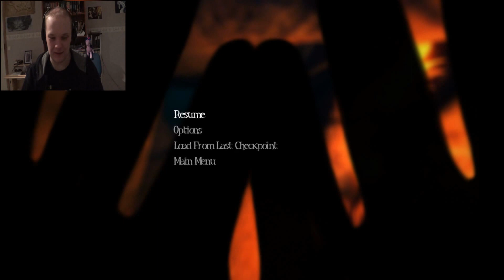Let's Play Among the Sleep Part 2 - Precious!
We are finally back! Again. And more things about the baby and things babies see and do with their precious.  :D